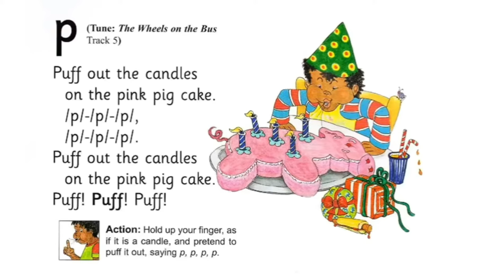Jolly Phonic song ' p ' sound